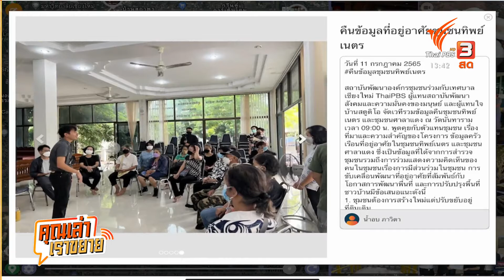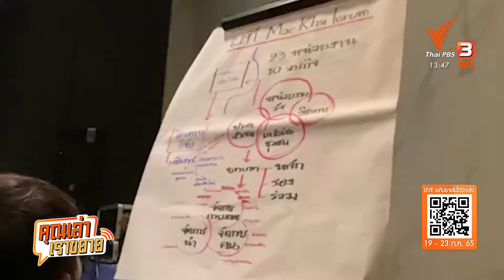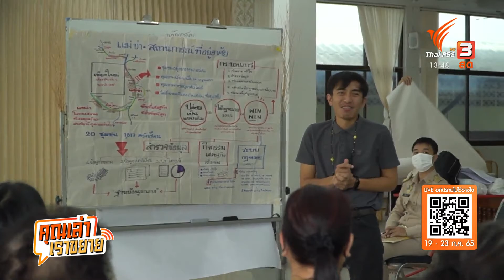คุณเล่า เราขยาย: 22-7-65 ฟื้นชีวิตคลองแม่ข่า เชียงใหม่ ข่าว 4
คุณเล่าเราขยาย ขยายประเด็น คลองแม่ข่า กับการคืนน้ำใส และการมีส่วนร่วมออกแบบพื้นที่สาธารณะ เพื่อสร้างความมั่นคงในที่อยู่อาศัยของคน สิ่งแวดล้อมและคุณภาพชีวิตที่ดีกับเมือง เรื่องนี้เป็นเรื่องสำคัญ เมื่อคนที่อยู่ริมคลองแม่ข่ายังไม่มีความั่นคงในที่อยู่อาศัย แน่นอนว่าการพัฒนาพื้นที่ย่อมทำได้ยาก จึงเกิดโมเดลในการแก้ปัญหาทั้งแบบให้ปล่อยไปตามสถานการณ์ ให้ยึดหลักการบังคับใช้กฎหมายทั้งหมด หรือแบบที่สร้างประโยชน์สูงสุด โดย มีการเสนอโมเดลการพัฒนามากมาย ไม่ว่าจะเป็น คลองชองกเยชอน หรือสวนสาธารณะคลองช่องนนทรีย์ แต่แน่นอนว่าแม่ข่าและคลองเหล่านี้มีบริบที่แตกต่างกัน จึงต้องมีการพัฒนาที่เหมาะสมและการมีส่วนร่วมของคนในพื้นที่